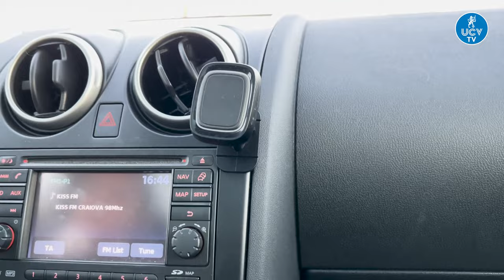🆕 𝐓𝐫𝐚𝐯𝐞𝐥 𝐕𝐥𝐨𝐠 | Craiova ✈️ Cluj-Napoca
Ultima bătălie din acest an o dăm împotriva celor de la UTA Arad. 👀